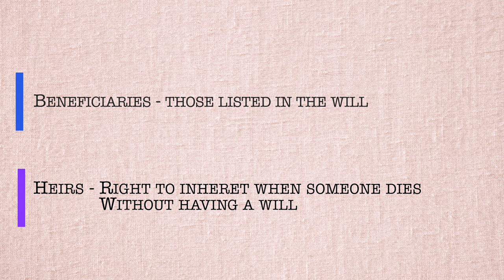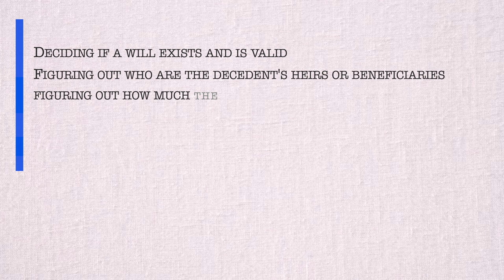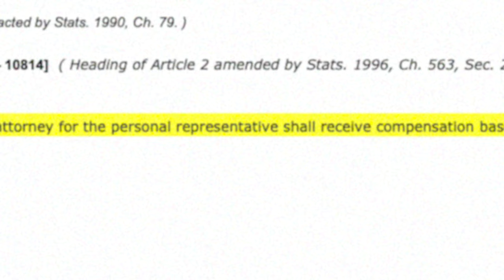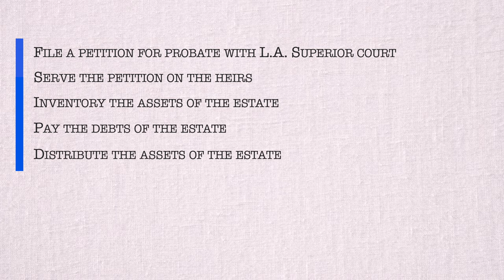Crucial Strategies to Win Probate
Take a closer look into some crucial winning strategies in this episode, Probate Secrets! 🔍 Discover winning strategies to navigate probate cases with ease. Join me in this in-depth guide on preparing for a smooth probate journey in Los Angeles.

🏡 Dealing with a probate case can be overwhelming, but fear not! 🤝 This video covers challenges people often face, including delays and legal complexities, and how to overcome them with ease.

Download a full list of items needed to ensure you a smoother case

📜 Learn the crucial steps to ensure success: gathering essential documents, seeking professional guidance, fostering open communication, valuing assets accurately, and resolving disputes amicably.

⏳ Wondering how long it takes to close a probate case? Get insights into the timeline and the factors influencing it. 🏆

00:00 Introduction
04:31 The Challenges
06:27 Smooth Probate Case
09:36 Prepare Probate in Los Angeles
10:01 Close